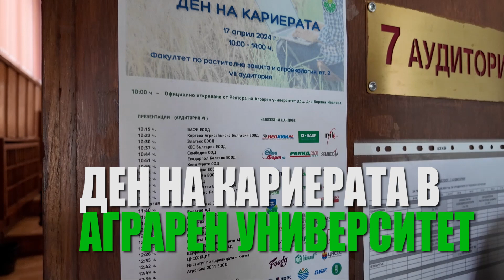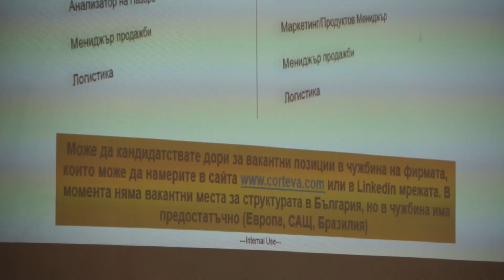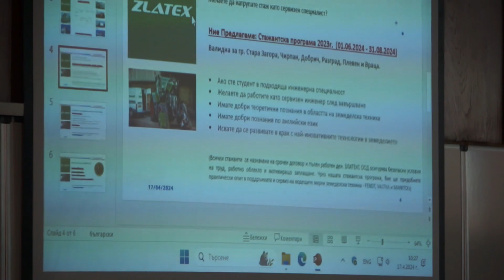Ден на кариерата в Аграрен университет